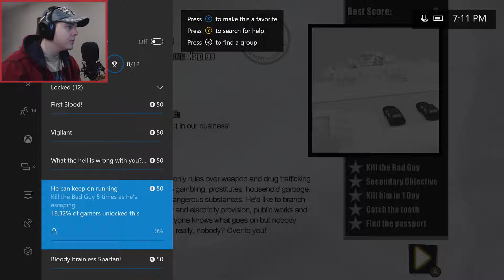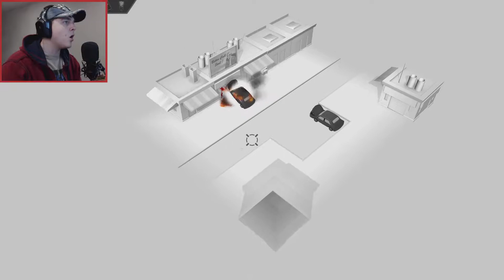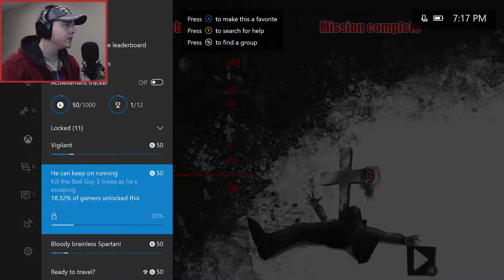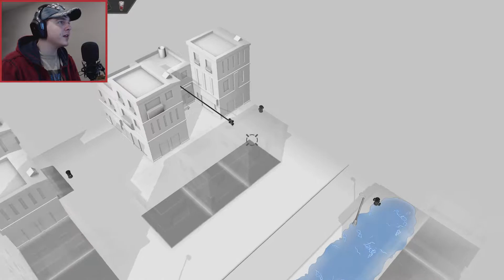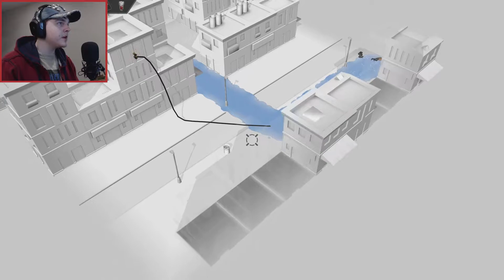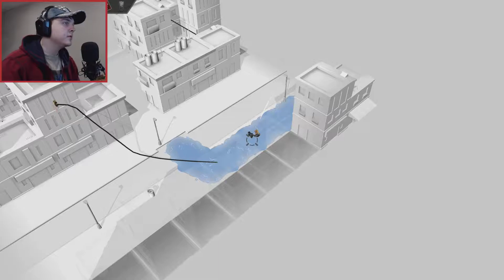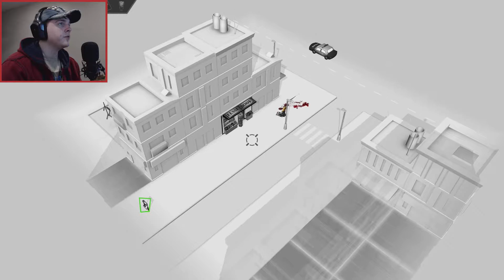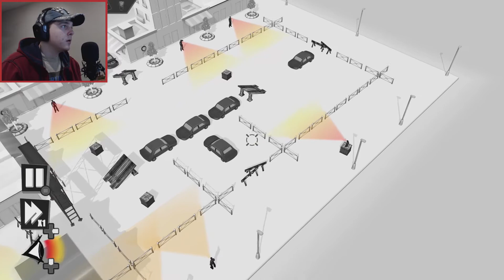Kill The Bad Guy #1 | CATCH THE TOOTH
Welcome back to another episode of The Gamerscore Grind! Today we are in 'Kill The Bad Guy.' In this gruesome indie puzzle game we must kill the "bad guy," who really doesn't seem like a bad guy at just some dude waking down the street...

I hope you enjoy the video and as always, Happy Hunting!